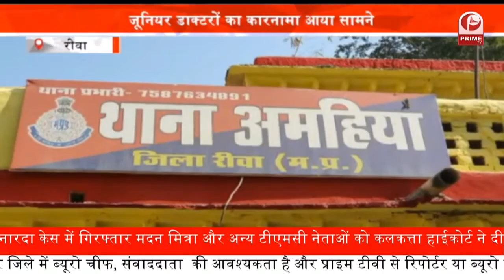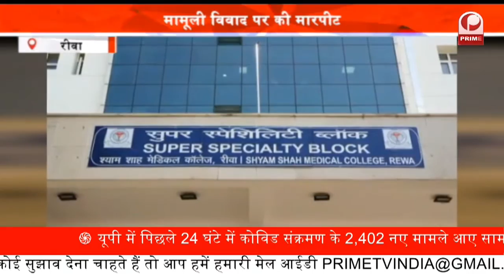Big Plan From BJP : शहर को Lockdown से Unlock करने के बारे में बनाया गया || Prime Tv